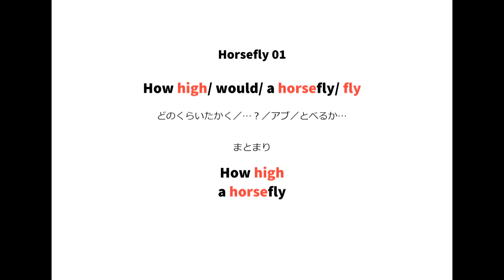英語よみきかせリズミクス Horsefly 01